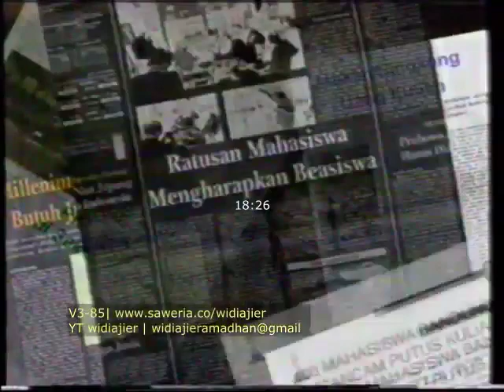Jeda Iklan RCTI dari rekaman Prof Hembing tahun 1999 | Segmen 2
sumber: @widiajienostalgia

NB: video ini hanya bertujuan untuk pengarsipan semata, bukan untuk tujuan komersial.